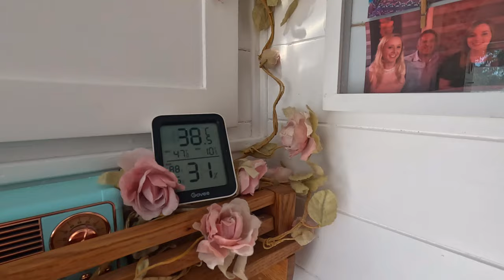Lloret de Mar! This Is Why its a Game-Changer for Travelers!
If you’re new around here, we're Andy, Helen and our campervan Giovanna. Inspired by our love of travel, we make videos as we explore the world experiencing new countries and cultures. And now we’re rolling the dice on travel, and letting fate take charge. All our travel choices are going to be made by a roll of the dice. Follow our adventures, as we see the most unusual, beautiful, and sometimes scary places! It’s going to be a wild ride! So why not join us on our vanlife adventures.